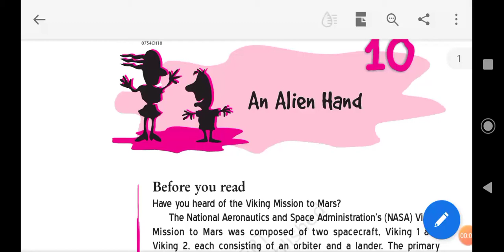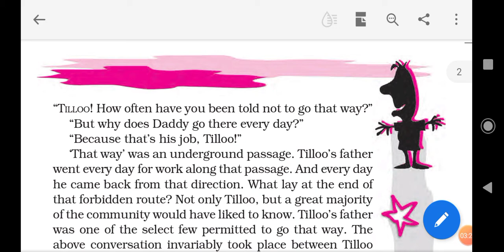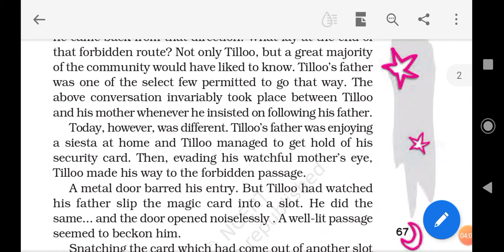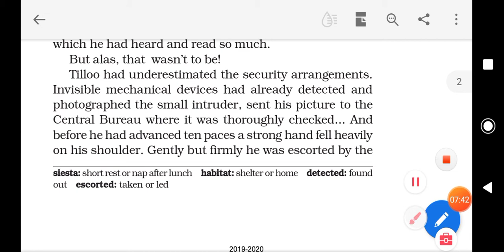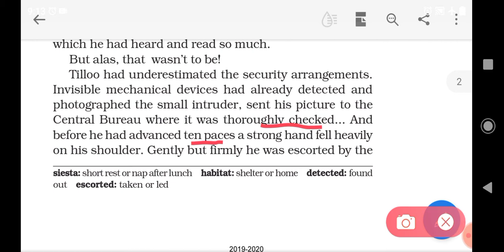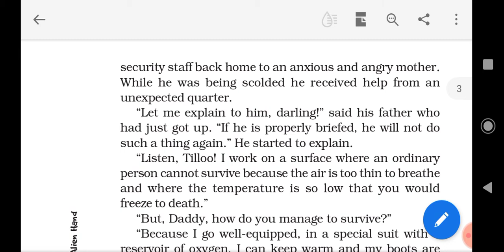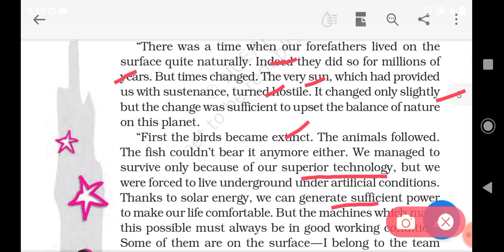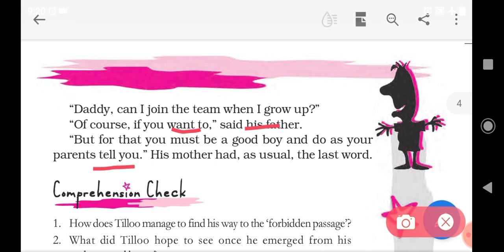Class 7. Lesson 10. Part 1. An Alien Hand. Book: An Alien Hand. NCERT. (EXPLAINED IN HINDI)